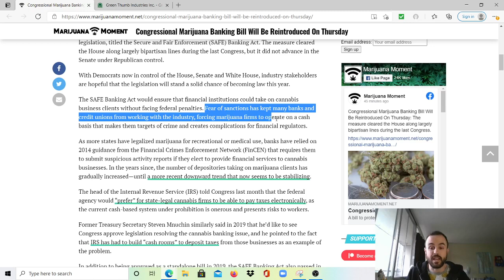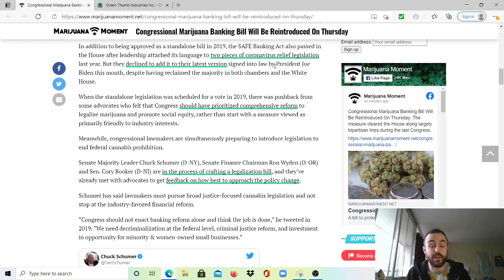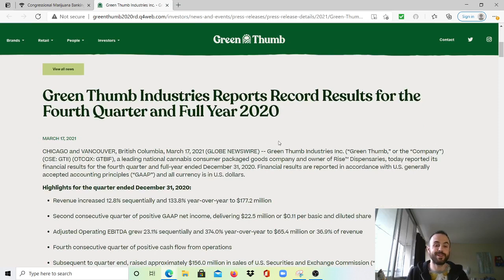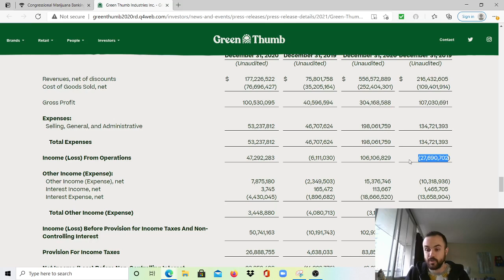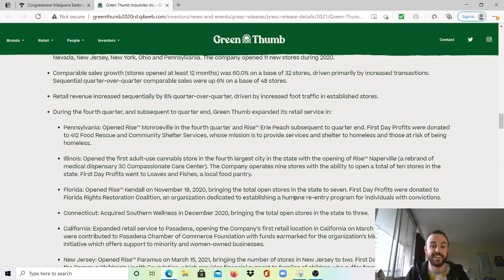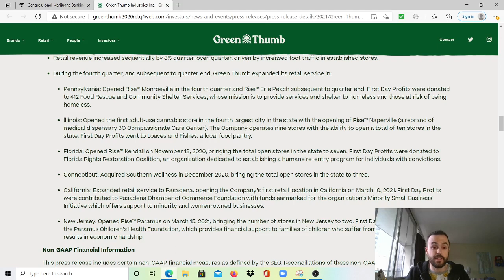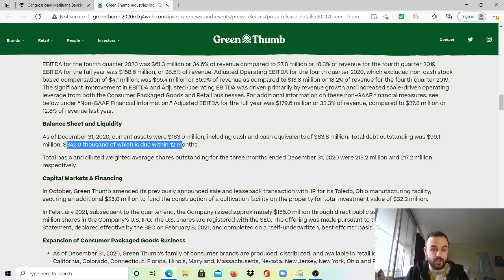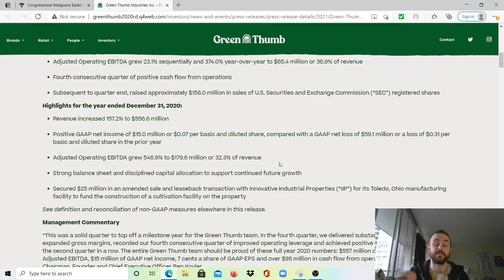SAFE Banking to be Reintroduced in the House on Thursday, Green Thumb Industries Q4 Earnings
Time Codes:
00:00 - Intro
00:32 - SAFE Act will be reintroduced in the House tomorrow
05:25 - Green Thumb Industries Impressive Q4 / Fiscal Year 2020 Earnings

Video Course on ETF Investing